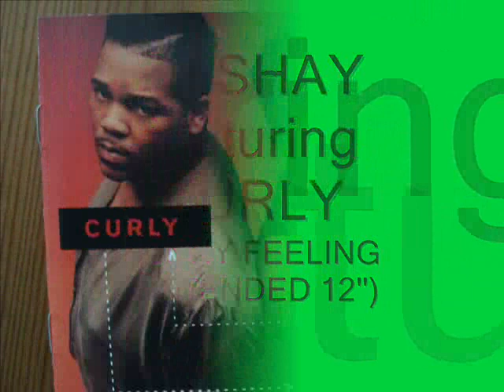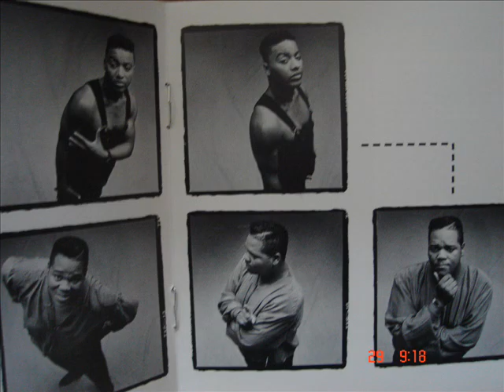DESHAY featuring CURLY - FUNNY FEELIN`(Extended 12")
From the album "R&B Style"1992.